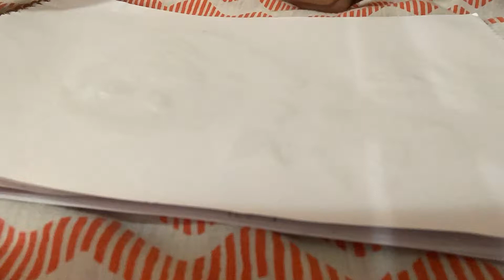Eagle 🦅 time lapse